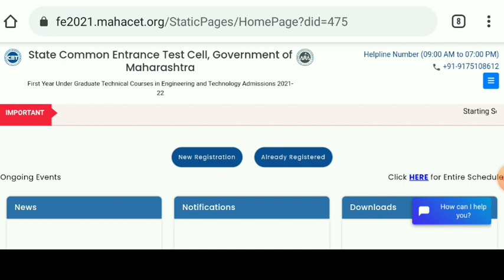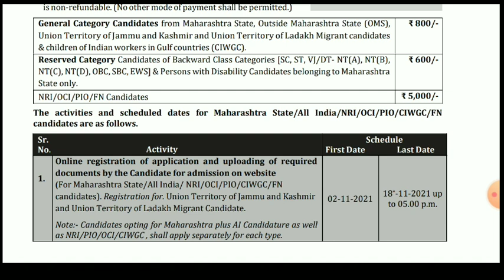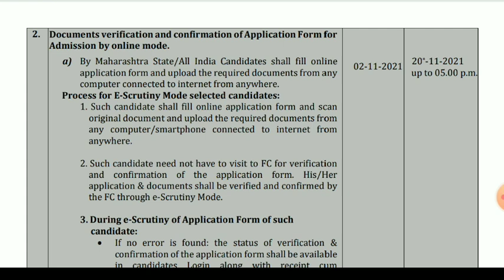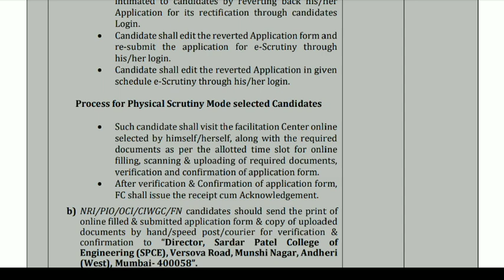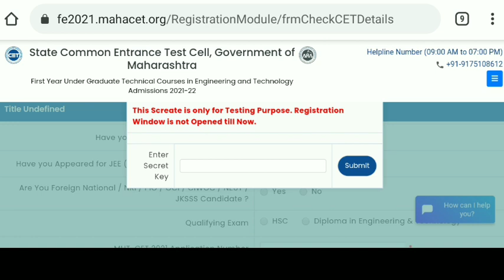✅कोणत्या Website वर Registration करायचं ? || Engineering Admission 2021🔥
1) Apne Doubt ki photo kheecho
2) Sawal ko crop karke send karo
3) Turant Video Solution pao

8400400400 par Whatsapp karke apne sabhi Doubt ko kardo out!!